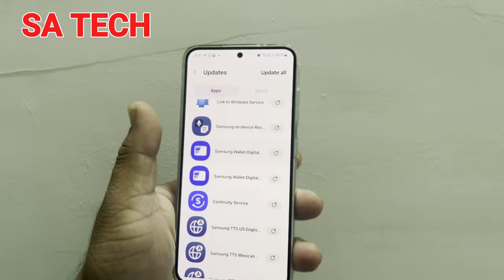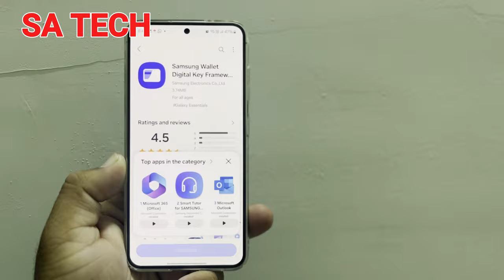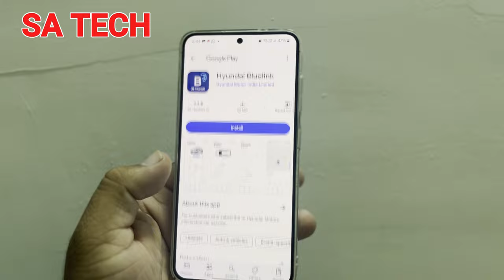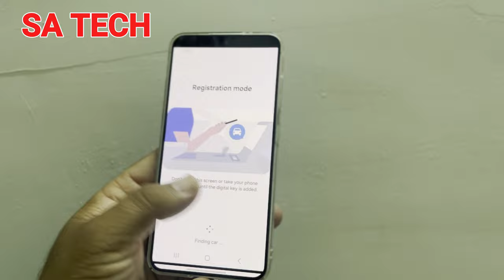You Won't Believe This New Galaxy Feature added with New Update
in this video idescribe about samsung wallet new update